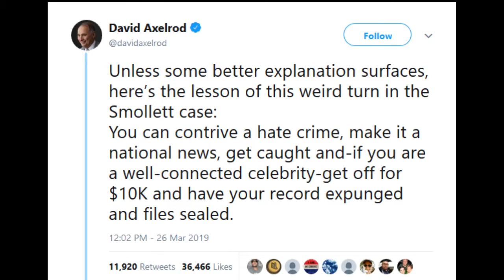Smollett Case Creates Strange Allies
When the charges against Jussie Smollett are dropped, many leftist rush to his defense, but a few call it what it is: an intolerable injustice.